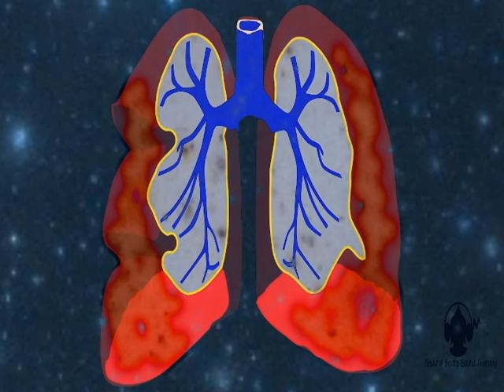Asthma Relief Rife Frequency with Isochronic Tone - Lungs Healing & Repair / Chest Infection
Asthma Relief Rife Frequency with Isochronic Tone - Lungs Healing & Repair / Chest Infection by Binaural Beats Sound Therapy.

Please us Headphones for better effect.

The binaural beat never replaces anything for the guidance of your doctor or health care provider or as a replacement to modern medicine. This video should not be used for analyzing or handling a health problem or disease. If you believe you have a medical condition or problem, contact your health care provider. These videos are to be used in conjunction with normal treatments.